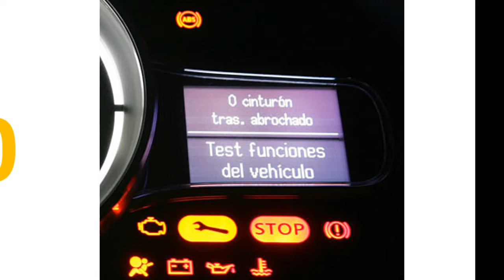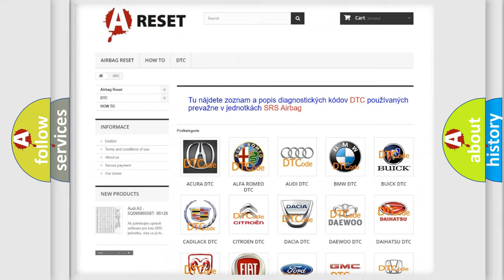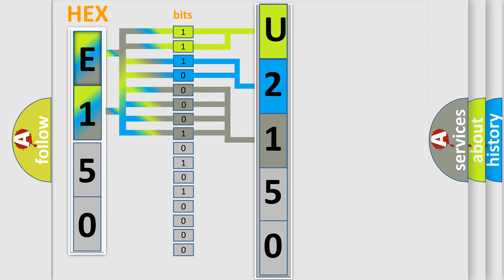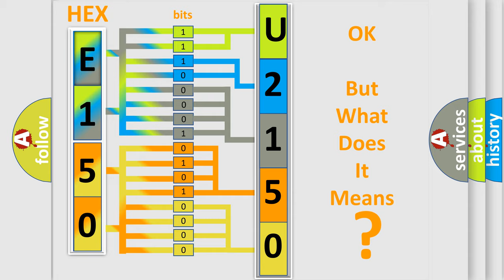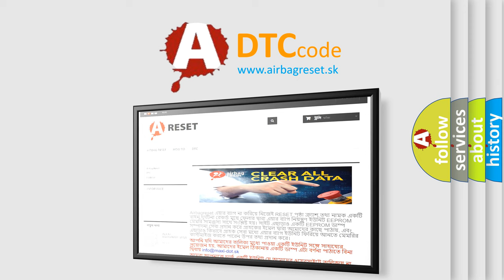DTC Pontiac U2150-00 Short Explanation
Contents:
0:21 Basic DTC analysis according to OBD2 protocol standard.
1:48 Insight into programming
2:58 A diagnostically understandable description of the Diagnostic Trouble Code
3:05 Basic error definition

Make:
Pontiac
Code:
U2150 00
Definition:
Return Switch Circuit Malfunction
Description:
The voltage input to the return switch does not change while the PLG system is operating
Cause: